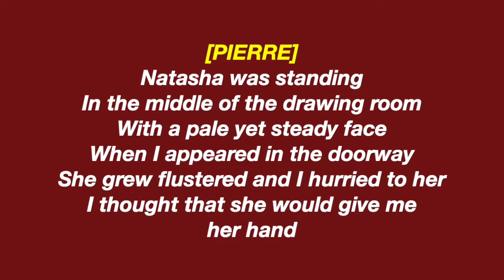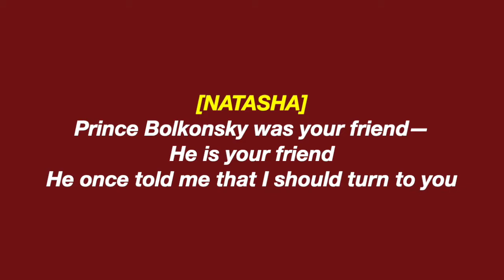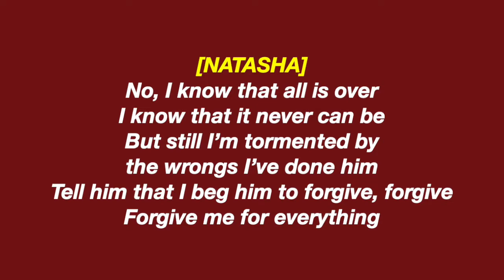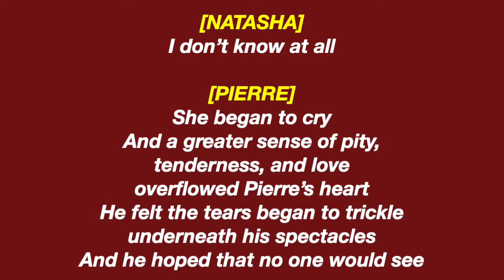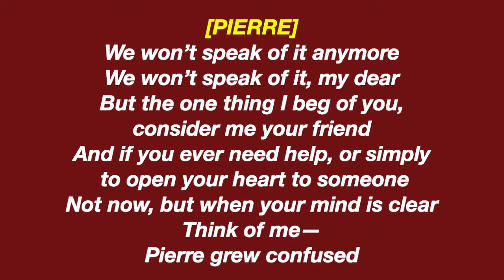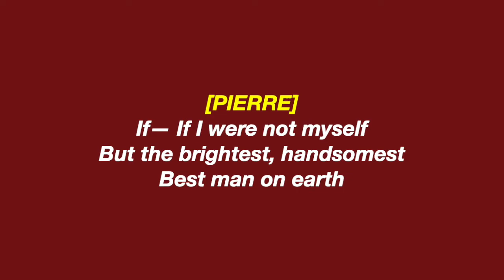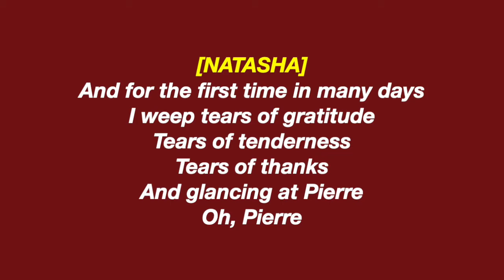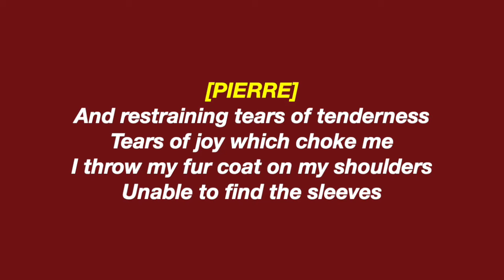Pierre & Natasha [LYRICS] - Natasha, Pierre & the Great Comet of 1812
I wasn't able to find any full sets of lyric videos for the OBC cast of my favorite show here on Youtube, so I decided to put in the work and make this available to any fans out there! It's three years too late, but hopefully we can all cry together over this amazing soundtrack and lyrics while looking to the future for this amazing show.